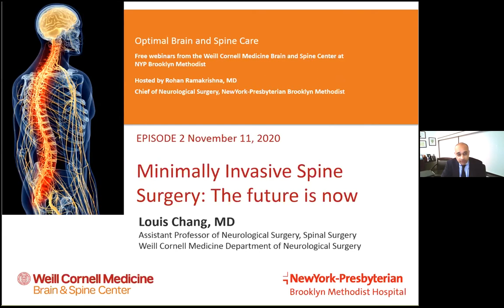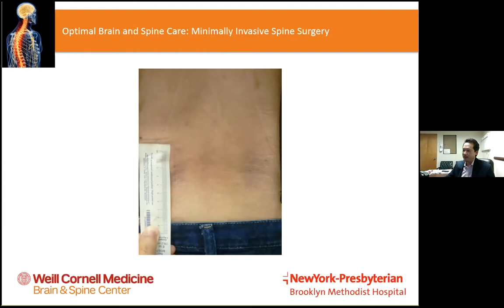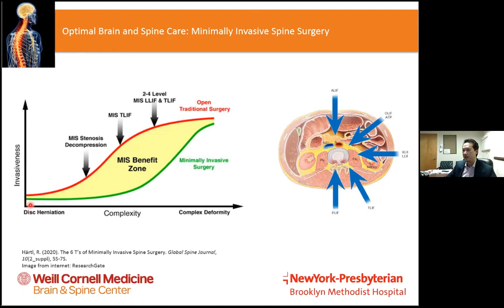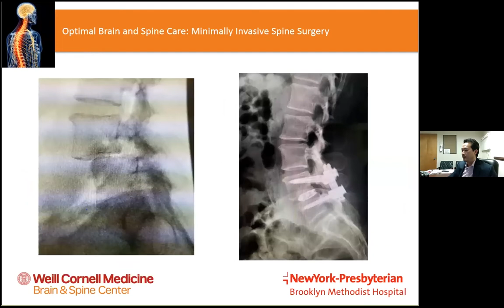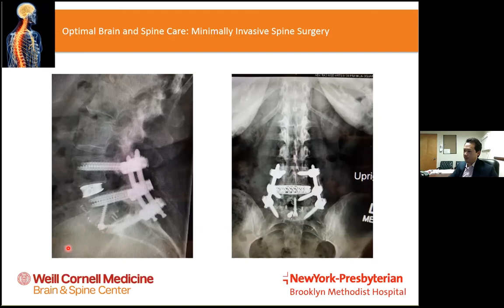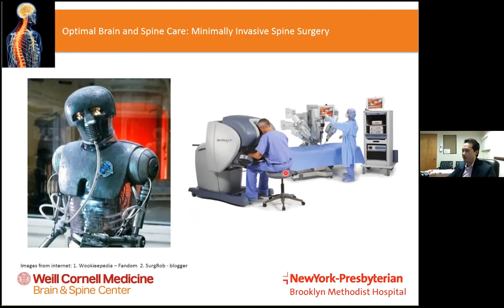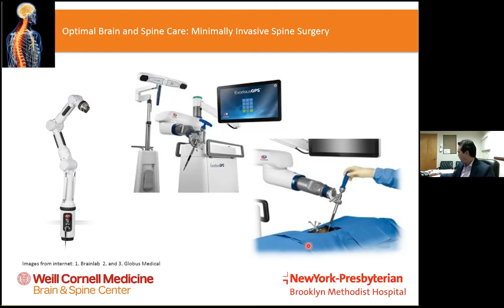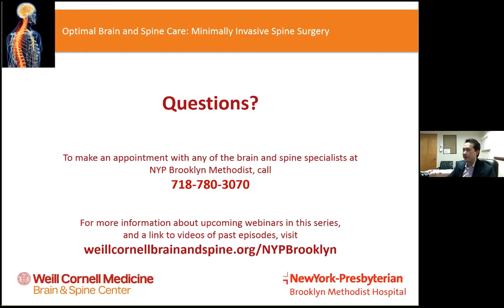Optimal Brain and Spine Health - Episode 2 - Minimally Invasive Spinal Surgery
Episode 2: Minimally Invasive Spine Surgery: The future is now

Hosted by Dr. Rohan Ramakrishna, Chief of Neurosurgery, NYP Brooklyn Methodist

Featuring Dr. Louis Chang, Assistant Professor of Neurological Surgery, Spinal Surgery